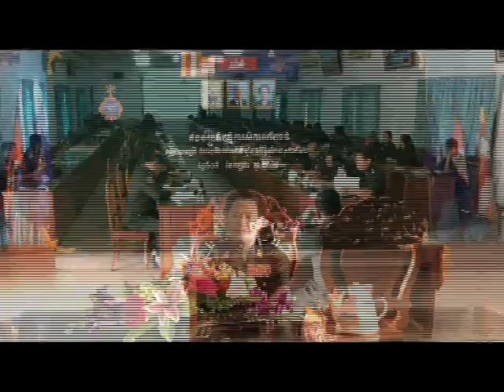កិច្ចប្រជុំប្រគល់ភារកិច្ចបណ្ដាកងឯកភាពអនុវត្តន៍ផែនការពារសុវត្ថិភាពយុទ្ធនាការឃោសនាបោះឆ្នោត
ឯកឧត្តម ឧត្តមសេនីយ៍ទោ សោម ស៊ុន មេបញ្ជាការរងយោធភូមិភាគទី៤ បើកកិច្ចប្រជុំមួយស្តីពី ការប្រគល់ភារកិច្ច ដល់មេបញ្ជាការ គ្រប់កងឯកភាព ទទួលខុសត្រូវ ក្នុងយុទ្ធនាការឃោសនាបោះឆ្នោត  ក្នុងកិច្ចការពារសន្តិសុខ សុវត្តិភាព ជូនប្រជាពលរដ្ឋដែលអញ្ជើញចូលរួម បើកយុទ្ធនាការឃោសនាបោះ ឆ្នោត ដែលនឹងប្រព្រឹត្តទៅនៅថ្ងៃទី០៧ ខែកក្កដាឆ្នាំ២០១៨។